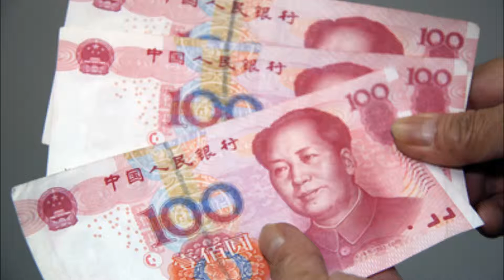中央廣播電臺160301兩岸ING 陸今年首次降準 學者：營造寬鬆貨幣政策(圖取自中央社)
中國大陸人行自今天起降準2碼、0.5個百分點，這是人行今年以來首度全面降準。原因何在？預期會達成那些效果？另外，剛落幕的20國集團（G20）財長和央行行長會議，有何焦點？會議結果又帶來哪些啟示？相關議題訪問淡江大學財務金融系教授李沃牆深入評析。